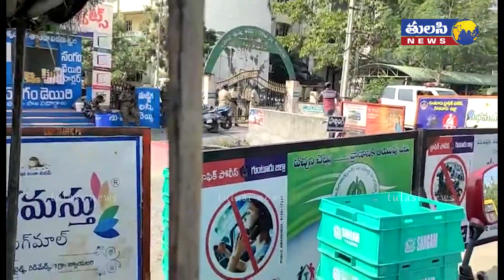బీజేపీ దెబ్బకి భయపడ్డ వైసీపీ | BJP Protest At Agricultural Commissioner Office | Guntur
బీజేపీ దెబ్బకి భయపడ్డ వైసీపీ | BJP Protest At Agricultural Commissioner Office | Guntur | Tulasi News